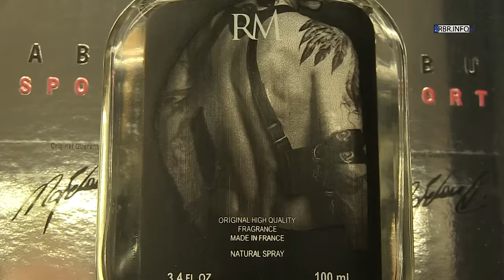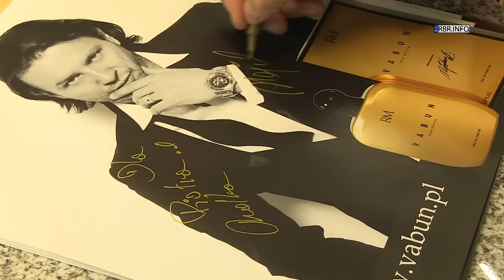Radek Majdan w ALCIE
W miniony weekend klienci ALTY w Sanoku i Brzozowie mogli spotkać się z Radosławem Majdanem. Znany niegdyś piłkarz, m.in. reprezentant Polski, reklamował serię kosmetyków męskich sygnowanych swoim nazwiskiem.